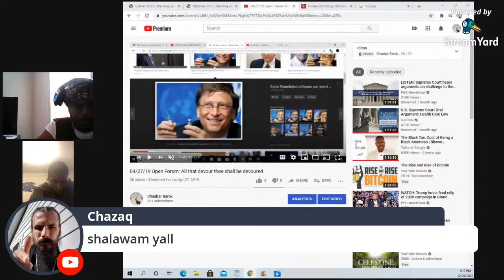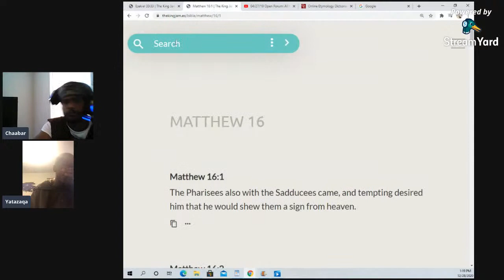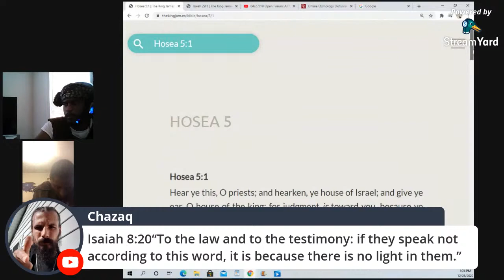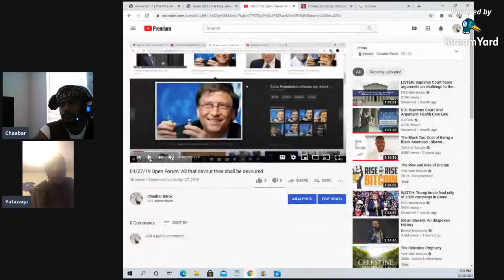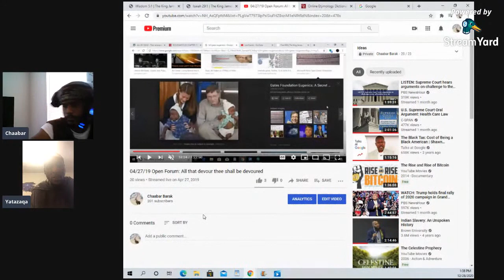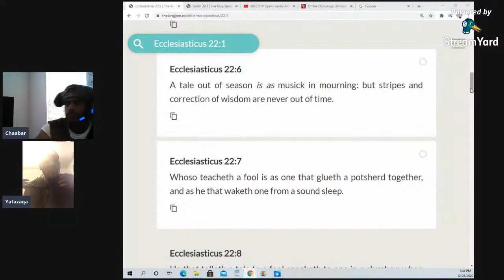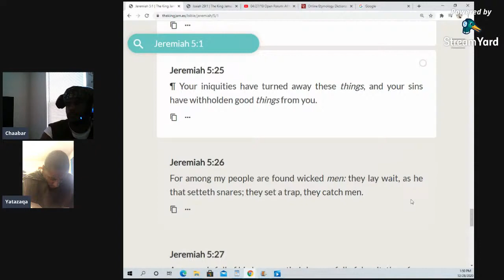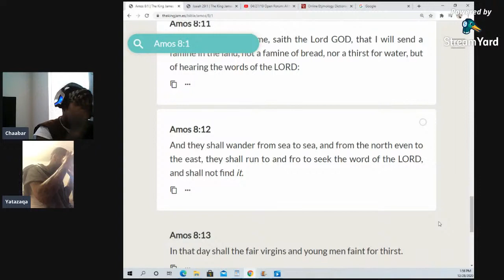PROPHET AMONG THEM